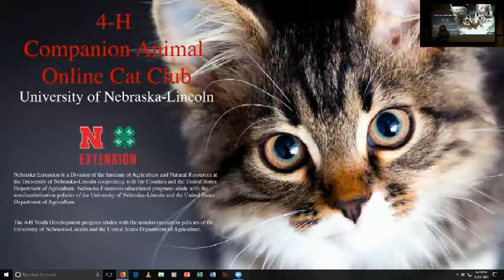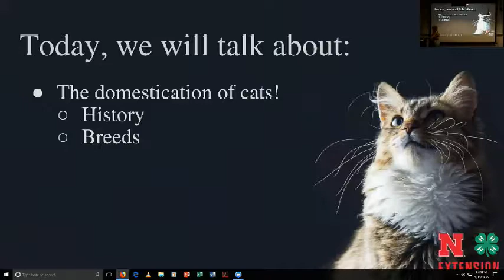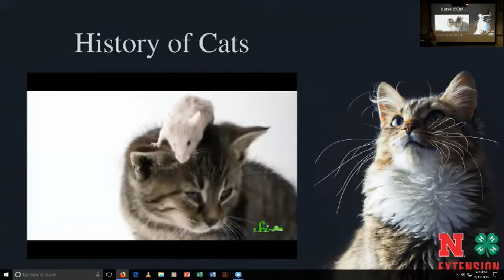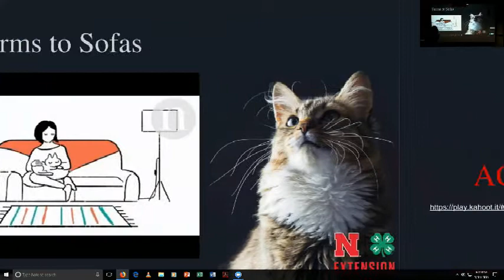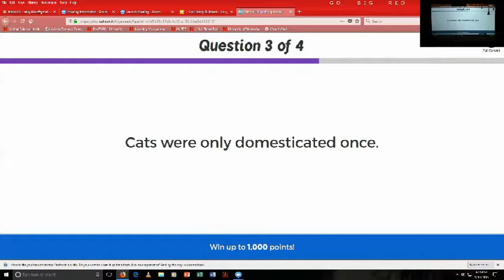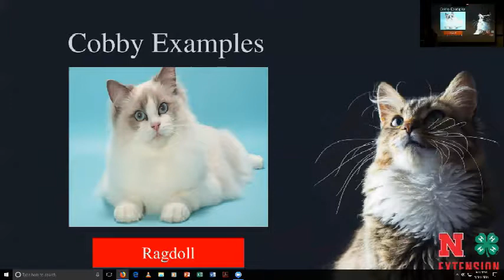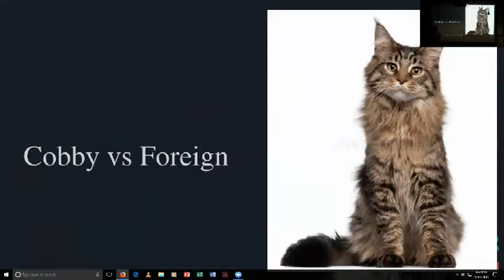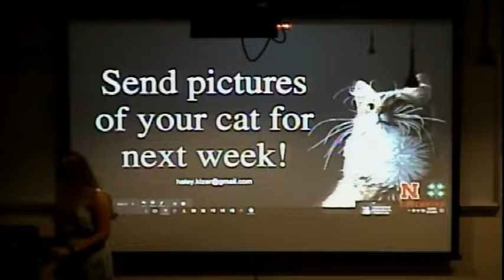September 2018 Cat Club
Domestication and history of cats